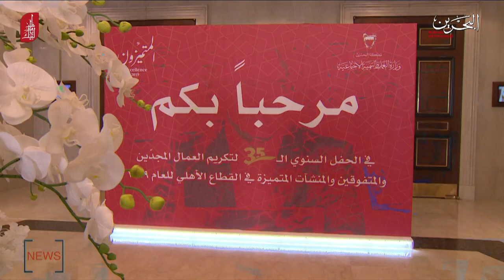BAHRAIN NEWS CENTER : ENGLISH NEWS 13-12-2019